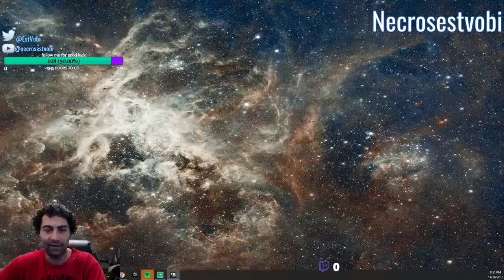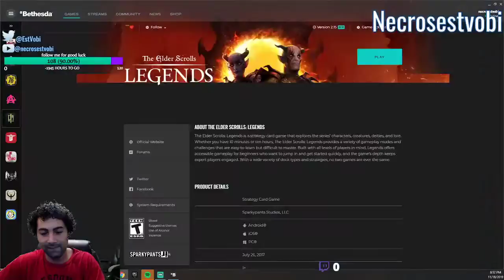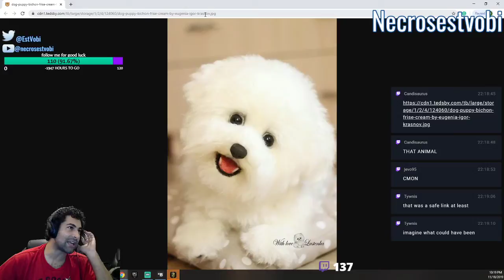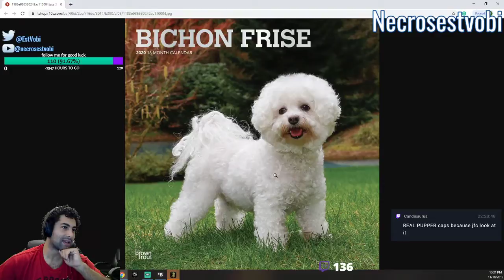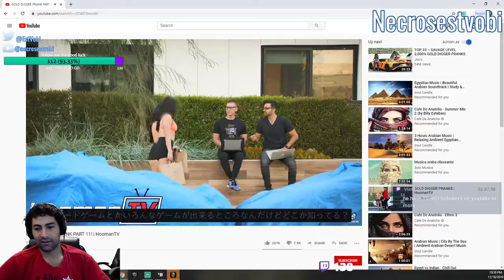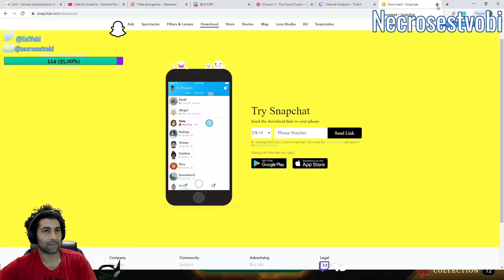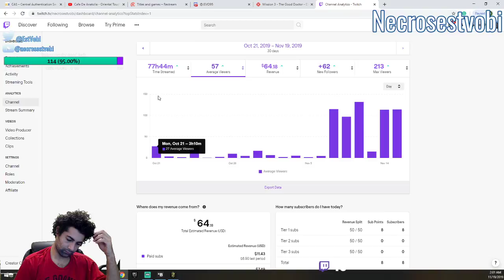approaching the 48 hr anniversary of me breaking our ceiling fan in the middle of a party